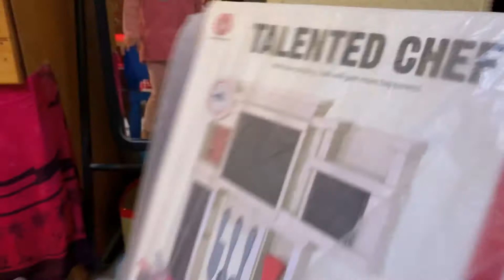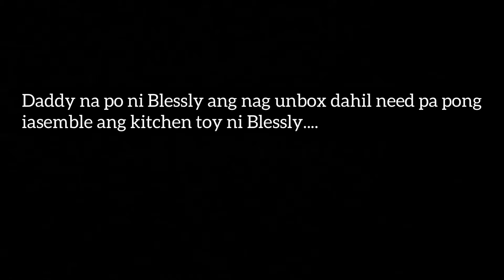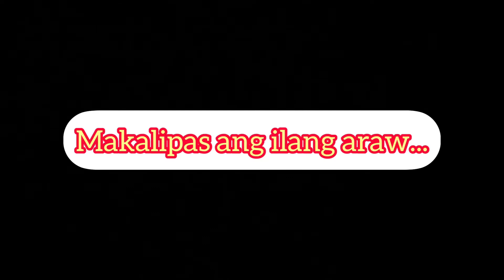CHRISTMAS GIFTS 2020 NI BLESSLY FROM GENEROUS FRIEND | Bren Ly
Always remember God is with us!